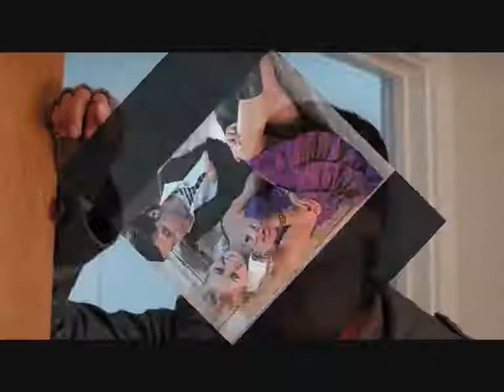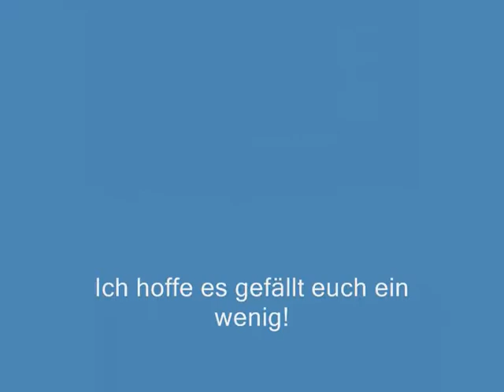Abby Connor und Becker